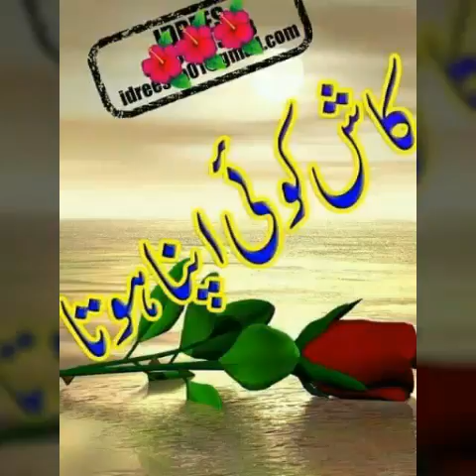Kasmier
Ikbal khan ikhelaq